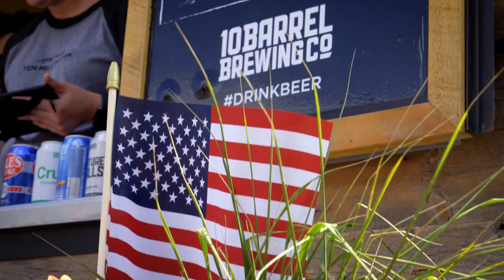Copper :60 - Red, White Brews & Tunes + Union Peak Festival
Celebrate the Fourth of July with us at Red, White, Brews & Tunes presented by @10BarrelBrewing. Then scope out what’s coming up at Union Peak Festival in this week’s Copper :60!